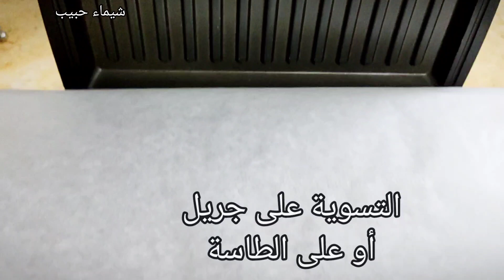بدون لحوم فطيرة البطاطس بدون فرن صحية واقتصادية ولذيذة